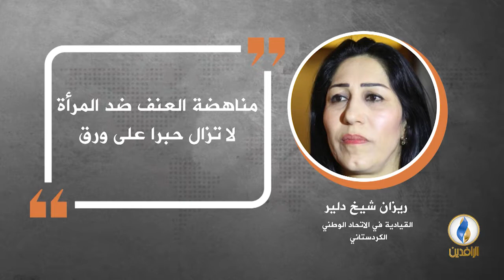في دقيقة .. أبرز التصريحات الصحفية ليوم الأربعاء